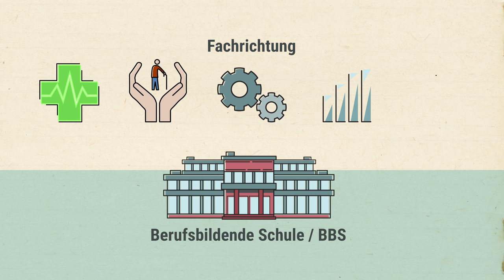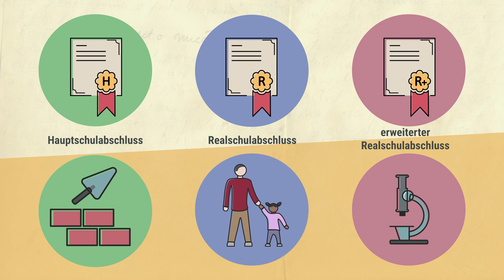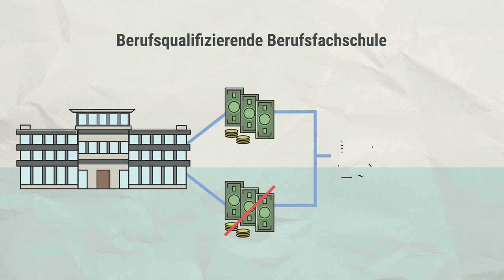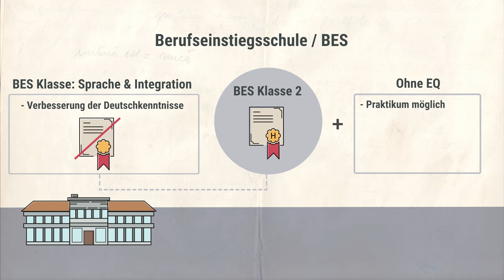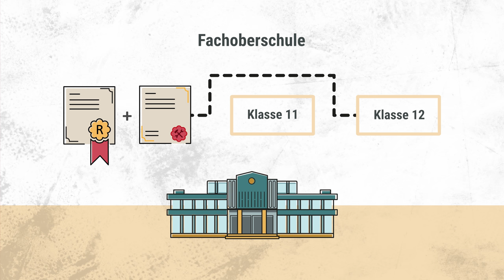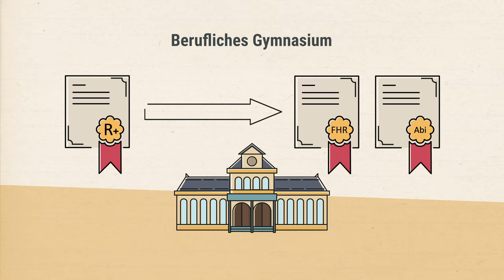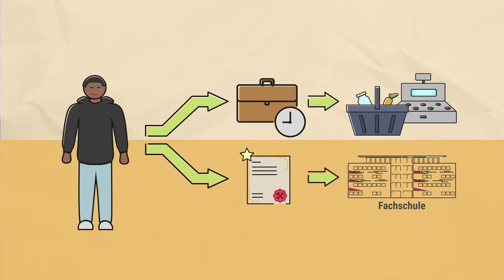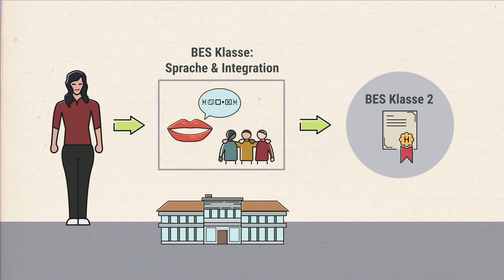Berufsbildende Schulen BBS DEU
In diesem Video wird das System der Berufsbildenden Schulen in Niedersachsen erläutert.